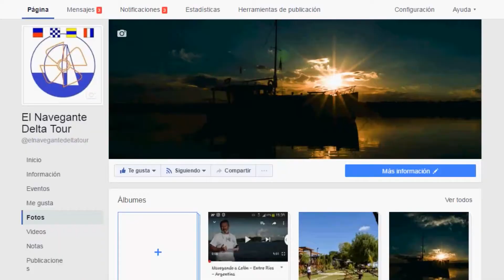QUE PODES ENCONTRAR?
TURISMO NÁUTICO Delta Playas Derroteros Travesías Navegaciones de costa a costa y Mucho más sobre el Delta del río PARANÁ y río URUGUAY...
TUTORIALES náuticos técnicos y funcionales. Ayuda y Aviso a los Navegantes Pronósticos meteorológicos y APP para el celular  Waypoints para tu GPS Mantenimiento de barcos de Madera Maniobras náuticas Paradores y Hosterías Campings y Reservas en el DELTA. Encuentros náuticos Boyado Código Internacional de señales Los Mejores Videos Náuticos de ARGENTINA URUGUAY BUENOS AIRES ENTRE RIOS SANTA FE.